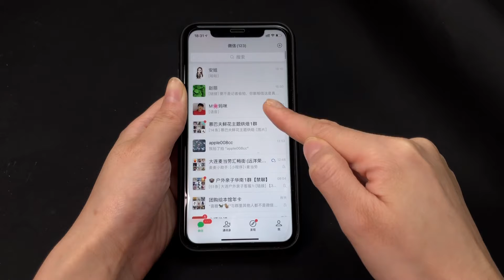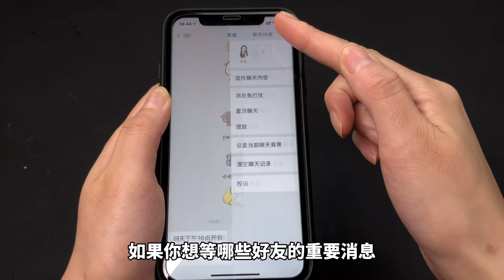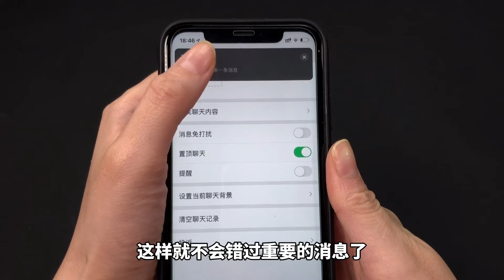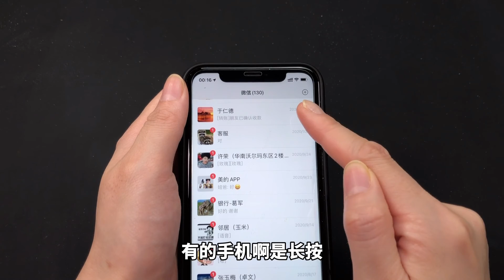用了多年微信才知道，双击左下角，还有一个隐藏实用功能